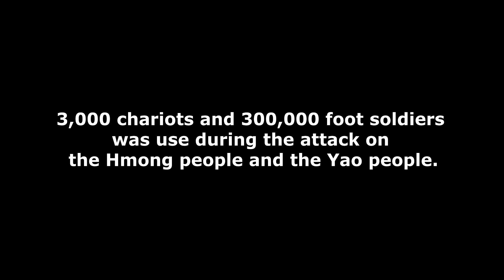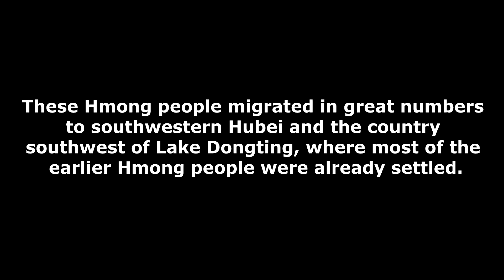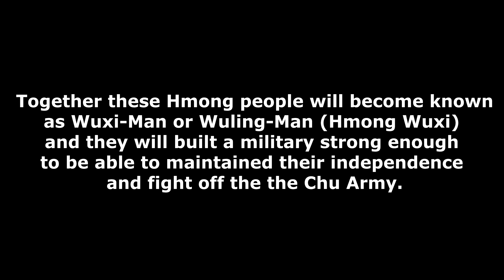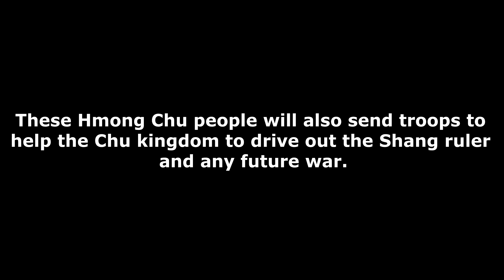Part 4 Chu kingdom and the Remnant of the Hmong people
Never once this video claim shang dynasty was hmong. This video is about the time when the chu revolted against the Shang Dynasty and begin to expand their territory massively that they also expanded into the hmong territory during that time too and forcefully took the hmong under them. The chu actually did this alot to other barbarian in the area too. Thats why later on the chu kingdom was recorded during the warring states period as a barbarian state since they had many troops from many minority group while other states during that time only have Han troops. This video never once say Hmong was Chu or Chu was Hmong, But how Hmong became apart of the Chu Kingdom just like many other southern barbarian during that time that helped Chu kingdom to become big and massive.